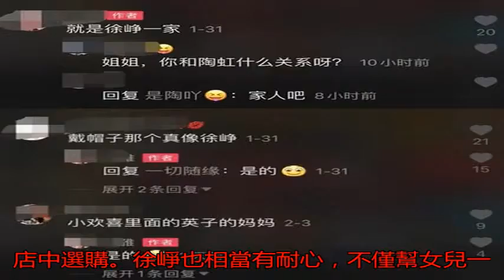徐崢一家海南度假 徐小寶正面曝光像陶虹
近日因疫情原因，許多...